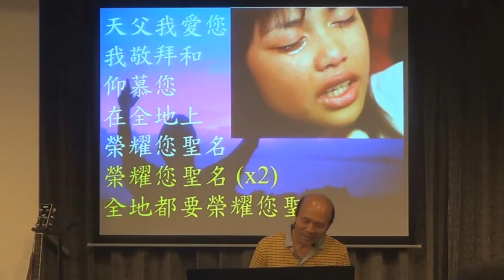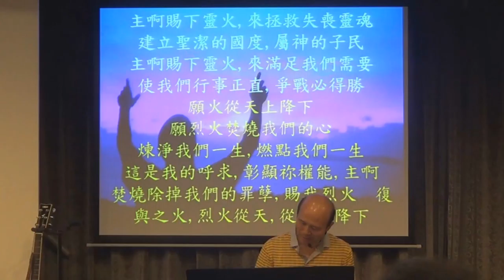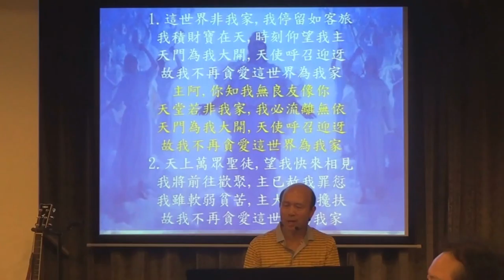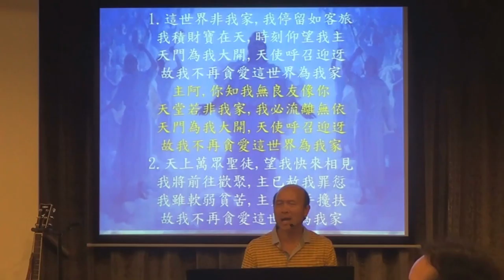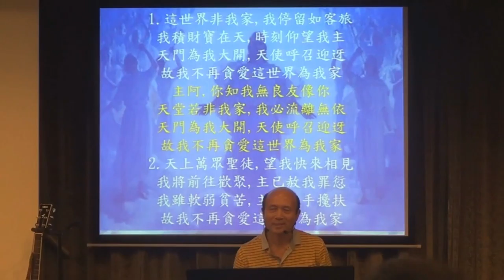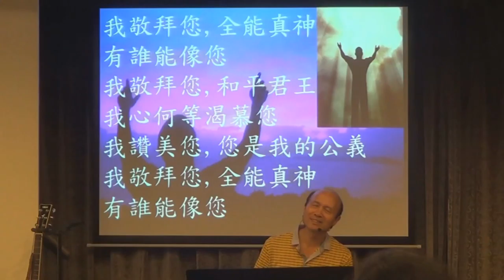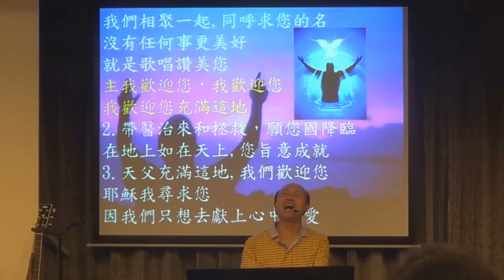敬拜 30.6.2015 葉牧師